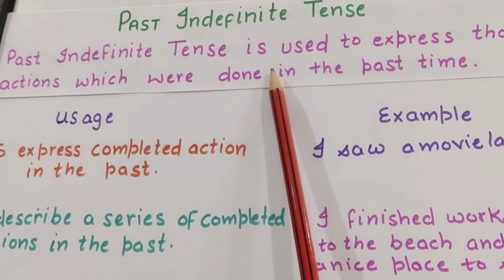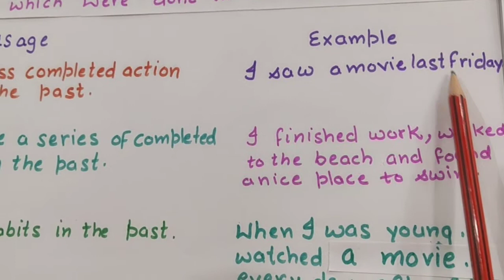past indefinite tense 342